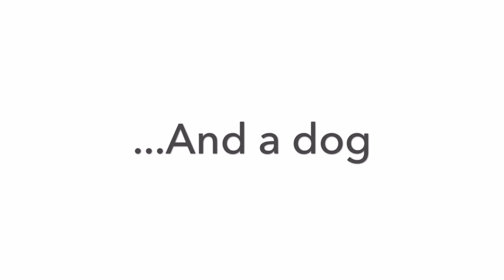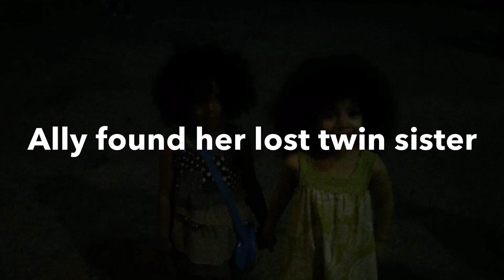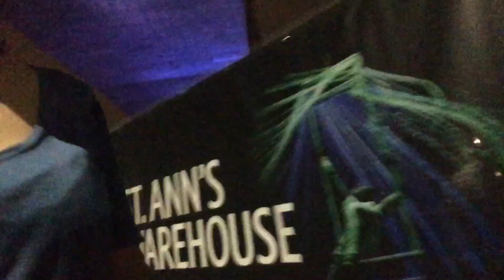THE DAY WE WALKED UNDER THE BROOKLYN BRIDGE | Daily Vlog 39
After church we head back to downtown Brooklyn to complete Ingress Mission Day. We had a great time as we explore DUMBO and Brooklyn Bridge Park.